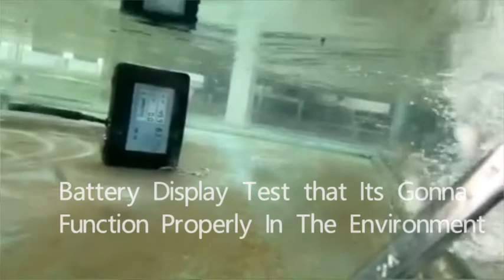IP Protection Test (Battery & Battery Display) EIKTO Lithium Battery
IP Protection test, to prove battery and battery display can properly work in outdoor application, it's really the quality what we are focusing on.